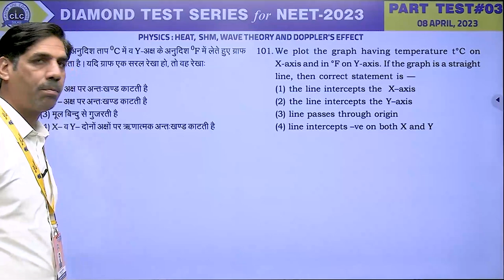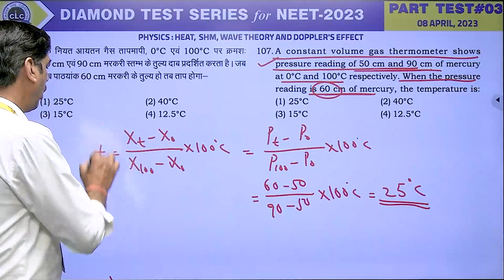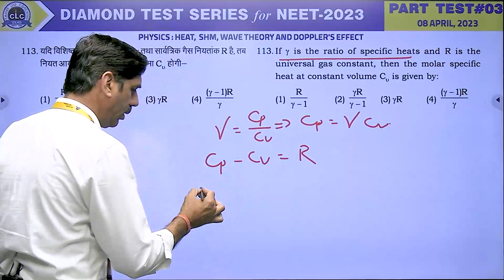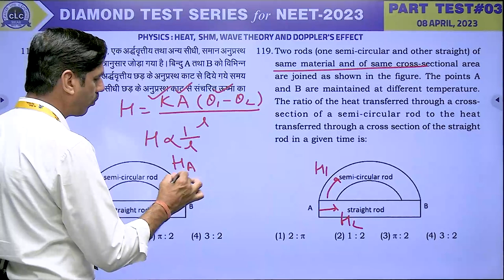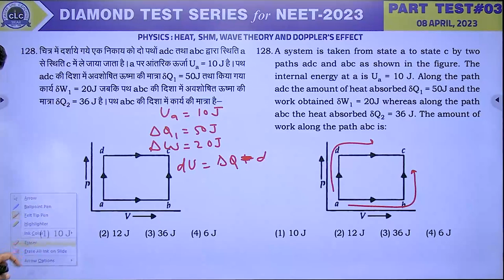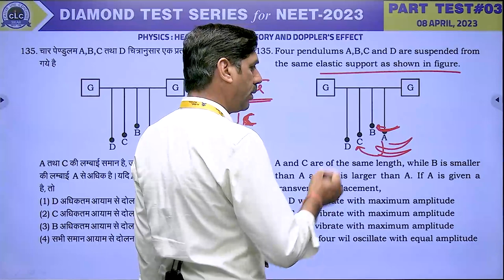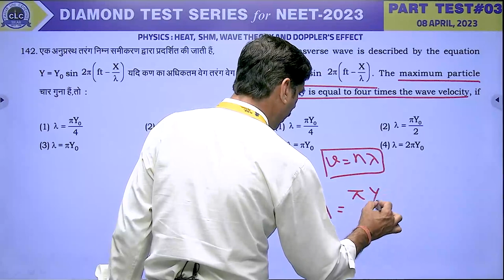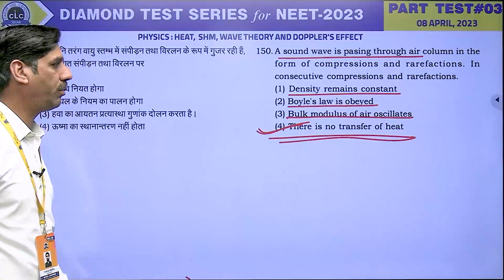PHYSICS II PART TEST#3 II DIAMOND TEST SERIES for NEET - 2023